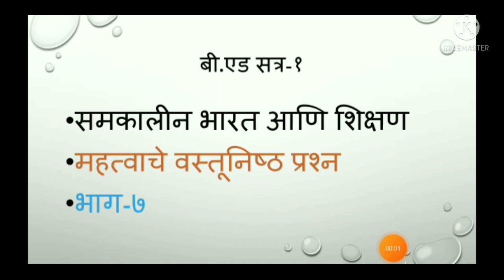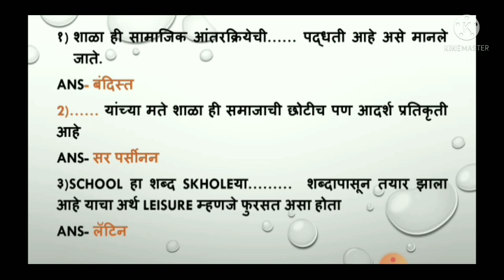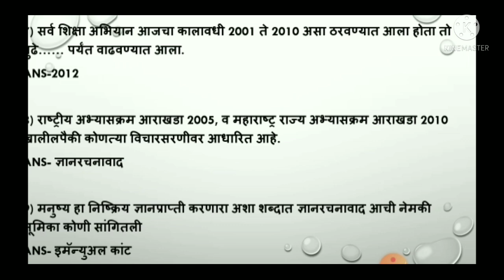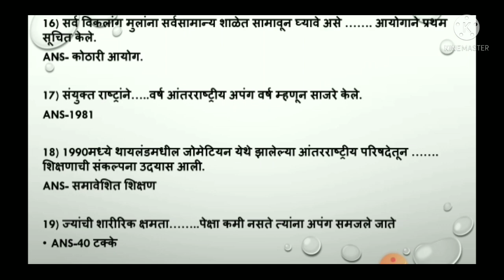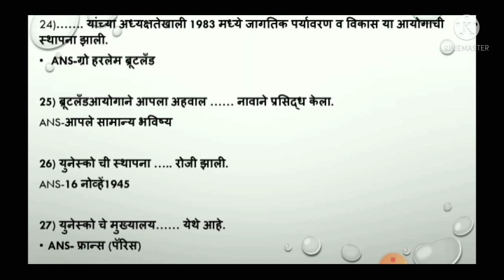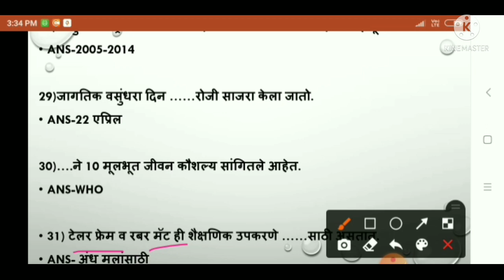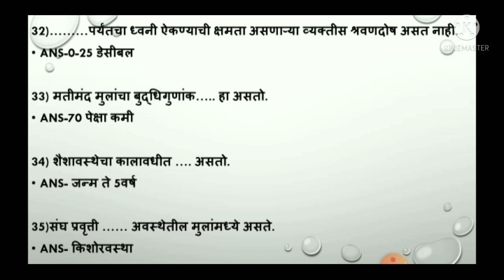B.Ed Sem-1 समकालीन भारत आणि शिक्षण संपूर्ण तयारी एकाच व्हिडिओ मध्ये MCQ भाग-७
sem-1
contemporary India and Education
समकालीन भारत आणि शिक्षण
महत्वाचे वस्तूनिष्ठ प्रश्न भाग-७